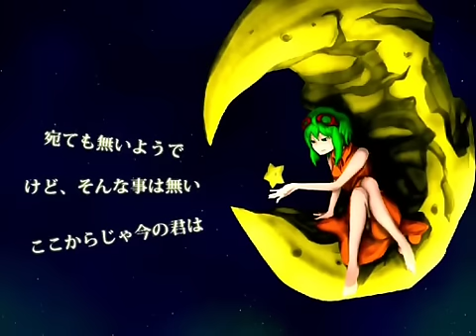ナガレボシ 歌ってみた【まじ娘】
また　笑顔で　会おう

まじ娘です。
夏の終わりに歌わせていただきました。
ノイズが入ってしまっていますが良かったら聞いてくださると嬉しいです。